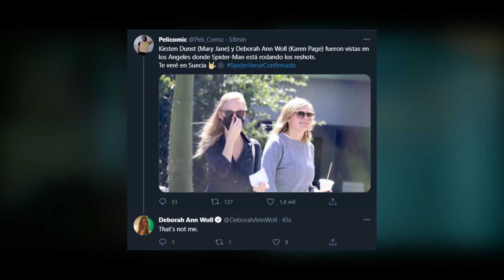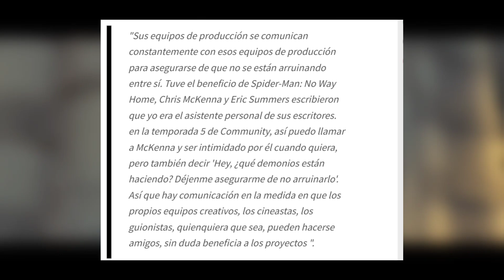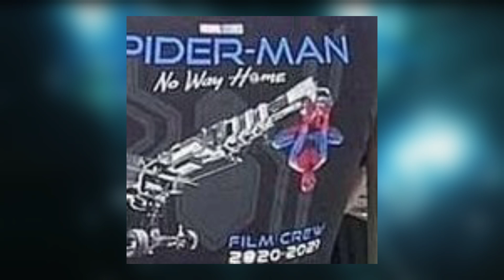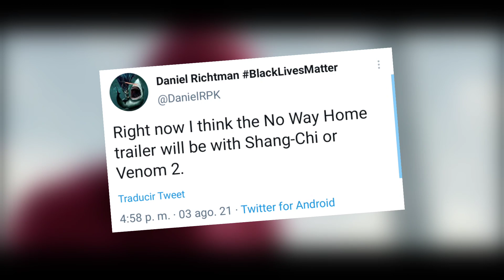FILTRACION de SPIDERMAN NO WAY HOME confirma ANDREW GARFIELD y DAREDEVIL ! LOKI y FECHA TRAILER !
❎ No way Home CONECTA CON LOKI y Kirsten Dunst y un personaje de Daredevil FUERON VISTOS EN EL SET y tambien ANDREW GARFIELD Y TOBEY MAGUIRE !

La nueva figuras filtradas del spiderman de tom holland en spiderman 3 imagenes del set brutales leak andrew garfield esta en spiderman no way home , tobey maguire esta en spider-man 3 , spider-man no way home multiverso con doctor strange in the multiverse of madness ?